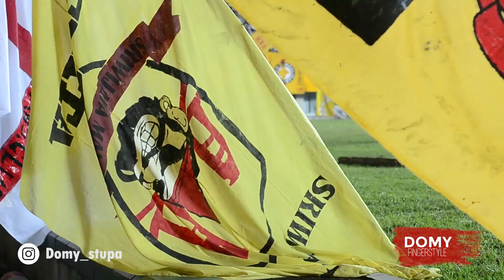Domy Stupa Sriwijaya Anthem - Kito Pacak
" Kito Pacak " Sriwijaya Anthem

History of Unity At Stadion Gelora Sriwijaya Jakabaring - Palembang

Rivalitas Hanya 90 Menit
Sisanya Kita Nyanyi
Satu Stadion